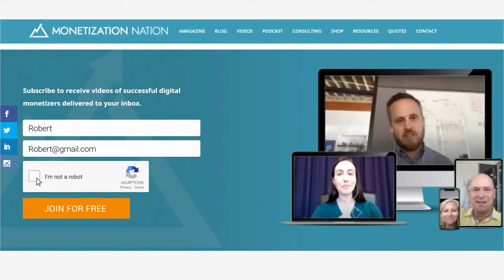What Builds and Destroys Credibility? (Episode 2 of 2 with Mitchell Levy)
00:00- Introduction & Key Takeaways
00:58- How Providing Value Establishes Credibility
05:33- Definition of Credibility
08:19- Credibility as a Marketing Strategy
11:32- Key Points From Mitchell’s Interviews
15:09- What Damages our Credibility
18:32- Conclusion

What Builds and Destroys Credibility?

Welcome back to another episode with Mitchell Levy, a credibility expert. In the last episode, we discussed three ways we can become credible internally. Today, we will define credibility and discuss things that build and hurt our credibility.

In today’s episode, we will cover the following key takeaways:

👉 Credibility is the quality in which we are known, liked, and trusted.

👉 To build our credibility we should focus on providing value to our customers.

👉 In order to provide value, we should have a common language and focus on finding the right customers.

👉 Sharing our thoughts and ideas with our customers, and having respect can build our credibility.

👉 The small actions we take that hurt our credibility can do a lot of damage when they are added together over time.